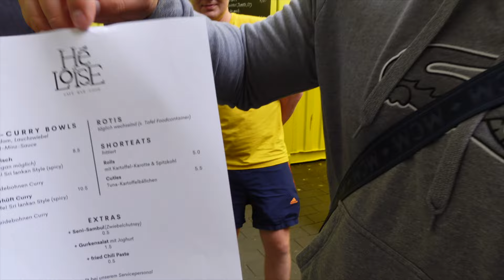Das Beste Street Food in Hamburg Vol. 2 🥙🍔🌯🍕 | Food Hotspots | Sri Lanka Food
Das Beste Street Food in Hamburg Vol. 2 by Food Flash!
In der zweiten Folge meiner Street Food Tour in Hamburg präsentiere ich euch 2 Food Hotspots, die ihr unbedingt ausprobieren müsst. Von Roti bis hin zu leckeren und scharfen Currys.
Also seid gespannt. Wenn Du mich unterstützen möchtest, würde ich mich über ein Kommentar von Dir freuen.

Hier sind die Adressen der Street Food Tour in Hamburg Vol. 2:

Sri Lankan Wave: Gelber Container vorm Hamburger Messe und Congress
La Tropicana: Fuhlsbüttler Str. 460, 22309 Hamburg

Viel Spaß mit meinem Food Flash Kanal!